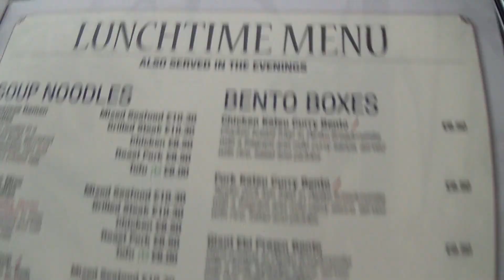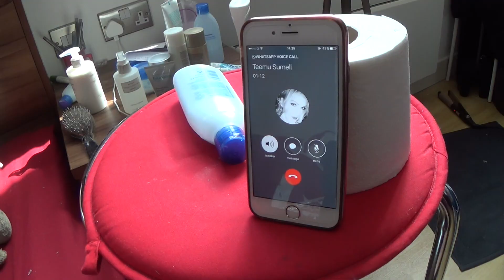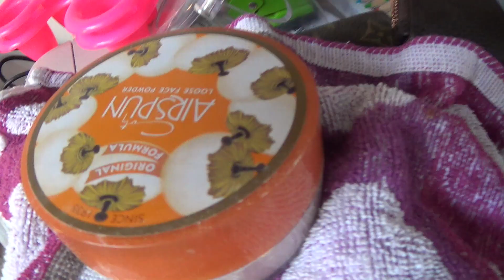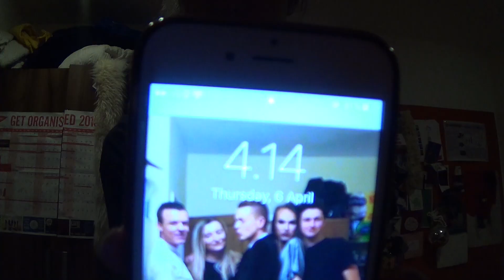MYDAY: BILEET, RANDOM MIES, MAJONEESI | THESANTERIT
Ootte tosi pitkään toivonu MyDay videoita, joten tässä kolmen päivän räjähdys!! Toivottavasti pidätte!